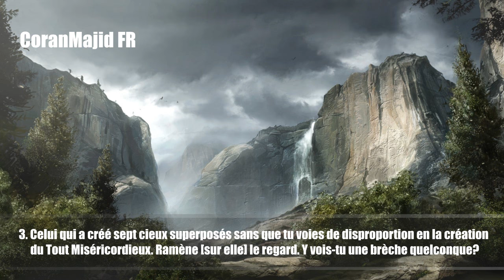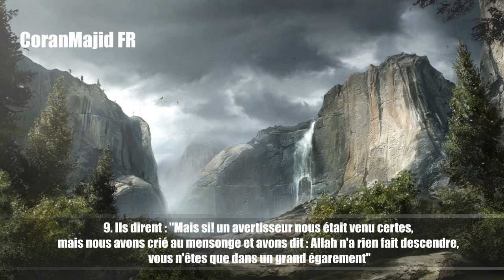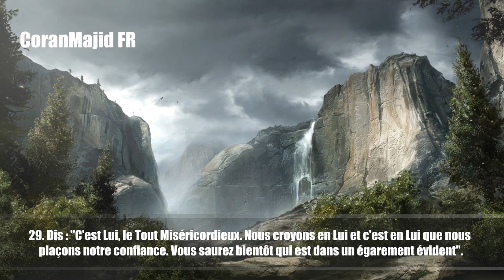67.Sourate Al Mulk (La Royauté) Raad Muhammad Al Kurdi رعد محمد الکوردي سورة الملك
67.Sourate Al Mulk (La Royauté) Raad Muhammad Al Kurdi رعد محمد الکوردي  سورة الملك